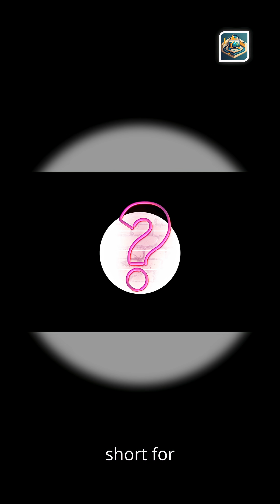The Month-Long Cosmic Pulse: A Billion-Light-Year Mystery Shocks Astronomers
Astronomers detected AT2022zod, a mysterious flare lasting just over a month between October 13 and November 18, 2022, from a galaxy more than a billion light-years away. Unlike supernovae or black hole bursts, this ultra-long transient defies all known categories. Could it be a brand-new cosmic phenomenon?